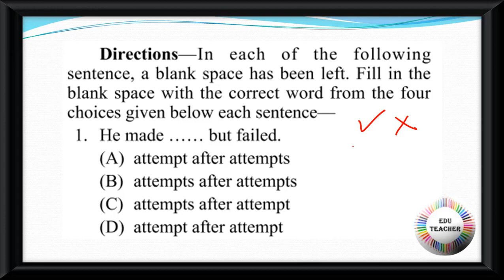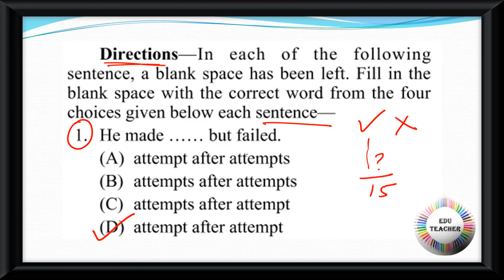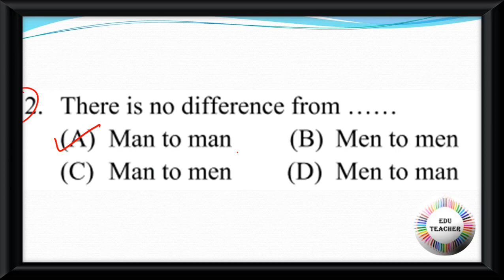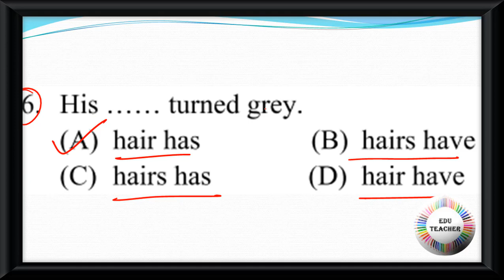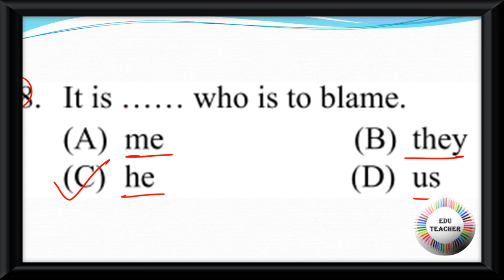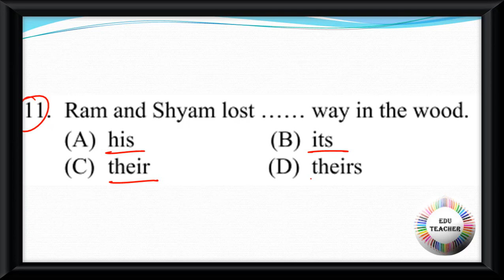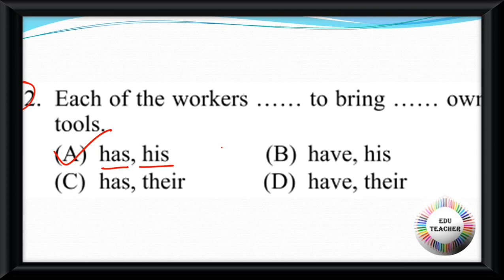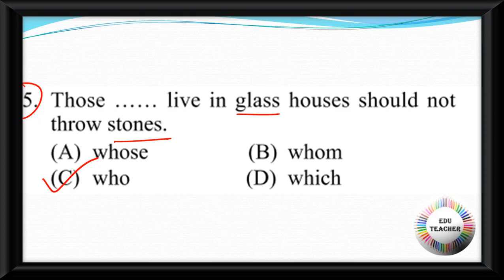English Grammar Parts of Speech বিষয়ের প্রশ্নোত্তর PART 1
Group D
MATH
WBTET
WBTET Math Pedagogy Selective Question For Bengali Medium
WBTET P1
WBTET PAPER 1 Combo Pack All Subject